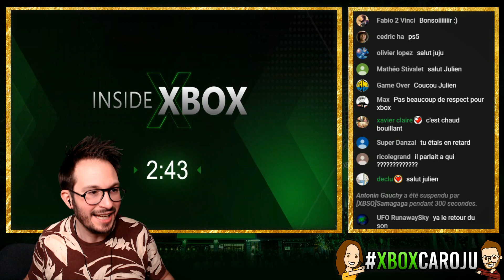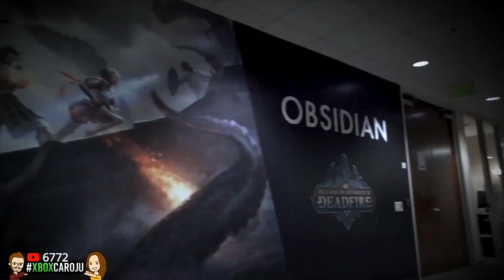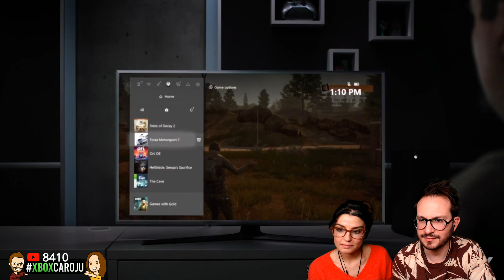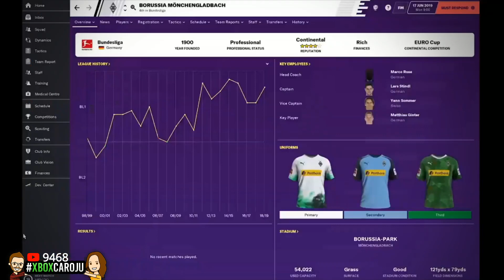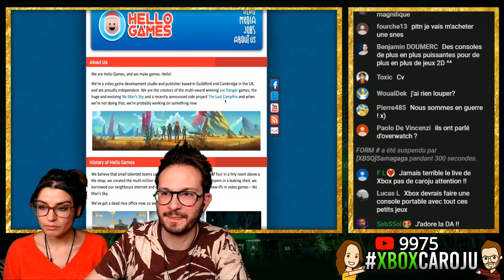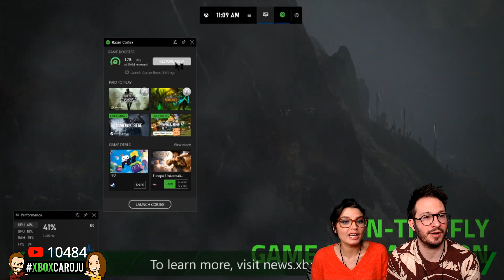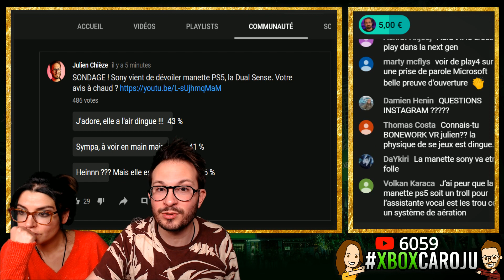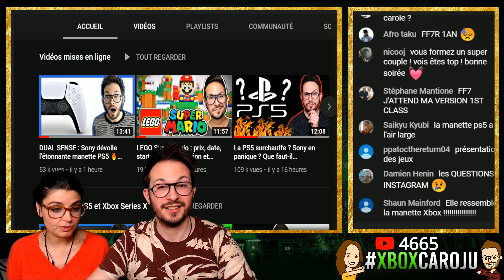INSIDE XBOX : infos Xbox Series X, Grounded, Gears Tactics, Game Pass & co...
Ce soir, à partir de 22h30, suivez avec nous ce nouvel Inside Xbox avec au programme des infos sur Grounded, Gears Tactics, des nouveaux jeux Game Pass, des infos Xbox Series X et plus... DEVIENS MEMBRE SOUTIEN (et bénéficie de vidéo en avant-première, et coulisses de la chaîne)

❌Pas de liens (ne pouvant les vérifier individuellement, ils seront tous supprimés)